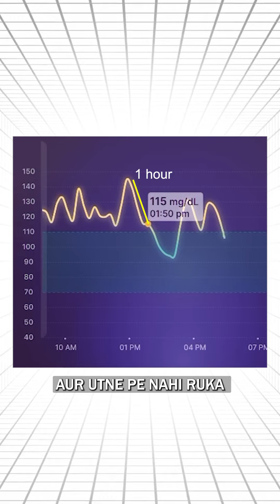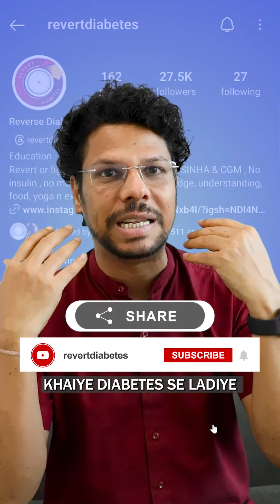Diabetes wale litchi kha sakte hain , ya nahi ?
dr ashok sinha has eaten 250 grams of litchi , his sugar was 120 before eating litchi , after that it went to only 145 . not only that it went down to 94 in next two hours .
so according to cgm diabetes patient should eat litchi every day .